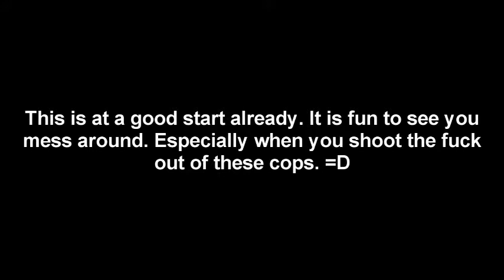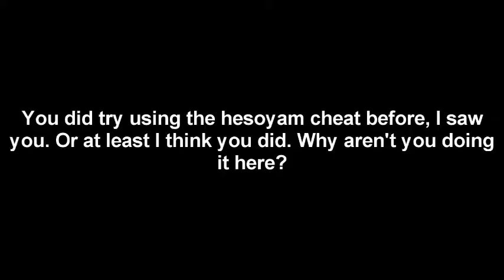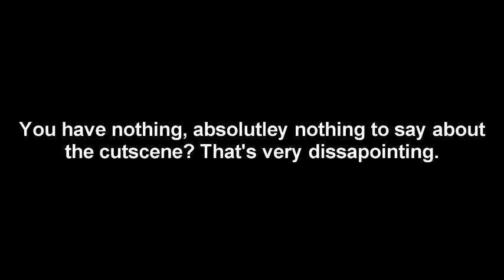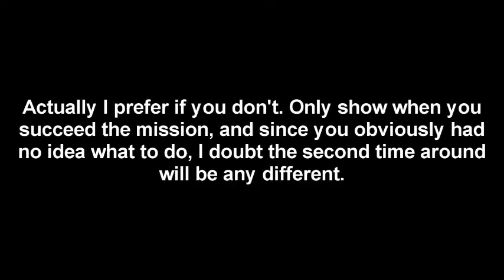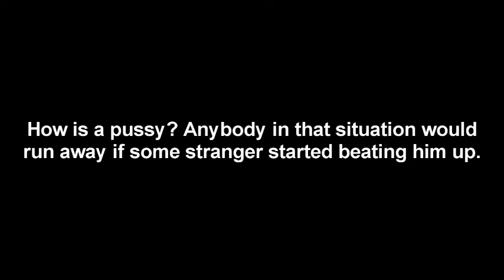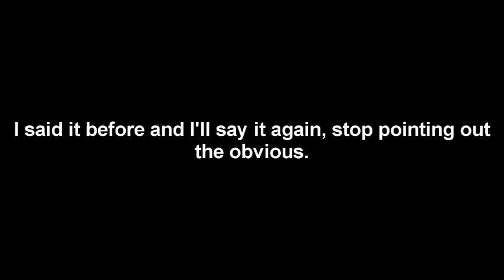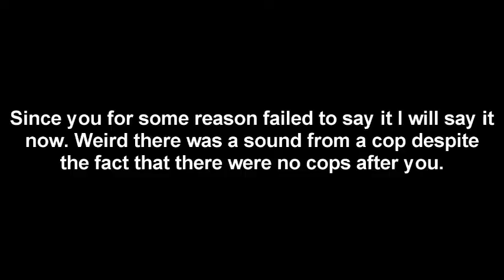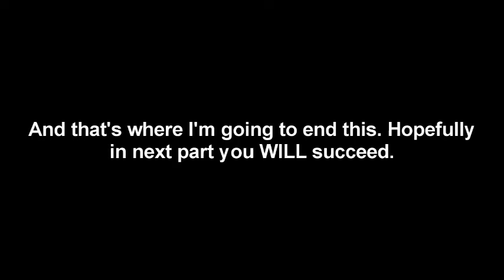Grand Theft Auto: San Andreas - Dam and Blast (part 1/2) (analyzed)